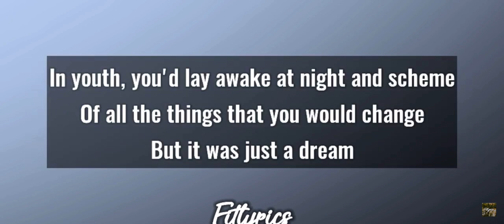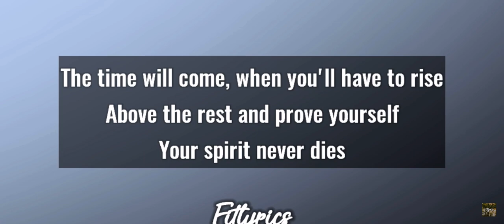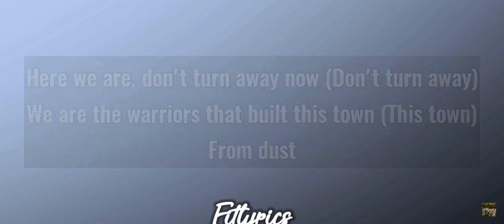Imagine Dragons - Warriors [Sep 19, 2014] (Lyrics) League of Legends